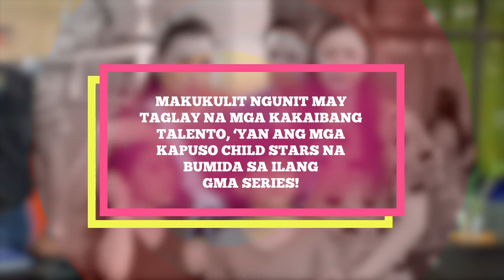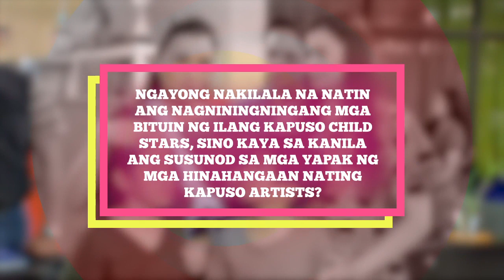KapusoTBT: The Most Adorable Kapuso Child Stars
Sa kabila ng kanilang murang edad, may taglay na kakaibang talento ang ilang Kapuso child stars na napanood na natin sa ilang Kapuso series! Sino-sino sila? Kilalanin sa video na ito!